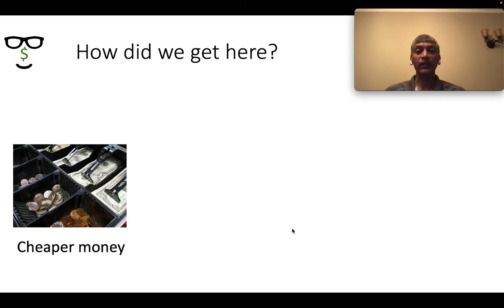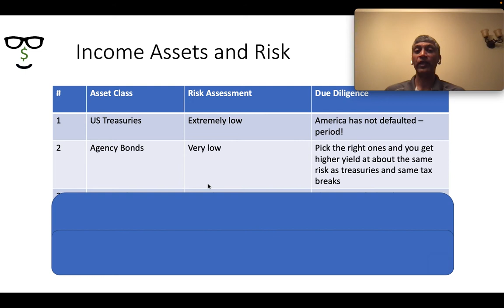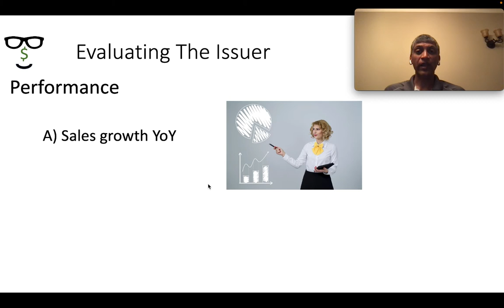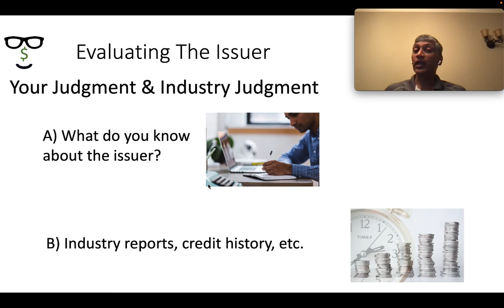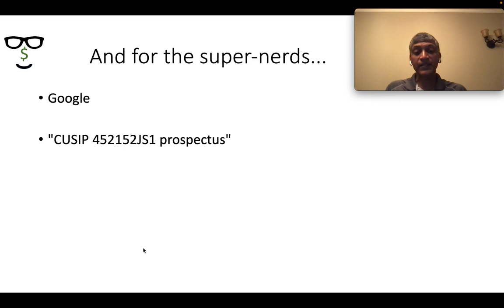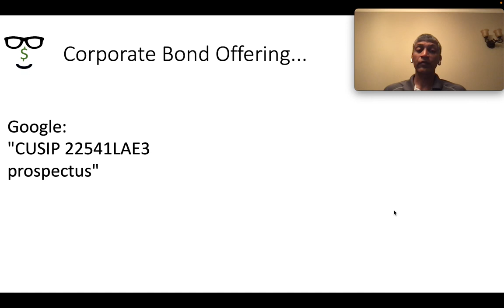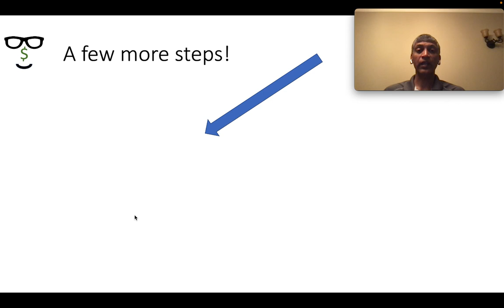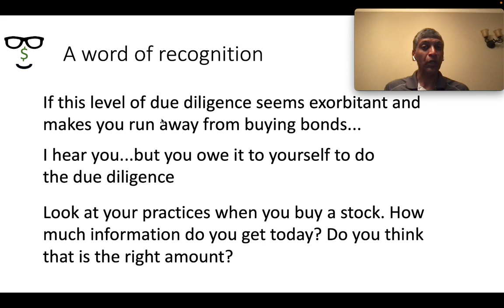25. Episode 7 P2 - Corporate Bond Prospectus Analysis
What document tells you the underlying conditions/covenants of the bond? What can you learn as the investor about the specifics of what you are loaning to?

In this part of Episode 7, we will look at the prospectus of a corporate bond. The prospectus is the "brochure" that you must get familiar with before you invest.

We will analyze the steps you need to take to go from looking at the name of the bond to pulling up information about it, finding the prospectus, understanding what the collateral is for the bond and more.

All that is good, but where can you find the prospectus?

We will look at 3 different sources of information.

a) The brokerage system,
b) A search engine and
c) EDGAR by SEC.

We will then look at multiple bonds, investigate their structure and yield.We will look at information sources for munis and contrast them to corporate bonds.

We will discuss the specific ways in which you would need to understand the issuer of the bond and the instrument - the bond itself.

What criteria can you use to evaluate a bond? We will create criteria on how to look at companies - whether it is debt or equity investments - and discuss financial metrics and industry metrics you can take into account.

YieldNerd is an educational show. We will build the foundation of income investing and then walk into each option for deriving investing income. We will review the growth investment philosophy, discuss how to blend both approaches and more.

We will review not just what these philosophies and their investment vehicles are, but the screen clicks that show you how you can buy and sell these investment types.

p.s: We are a relatively new channel. We welcome feedback and suggestions for improvement.